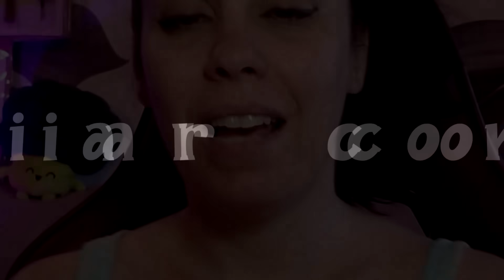🚨¡DESVELADO! ASÍ ESTÁ la NARIZ de MBAPPÉ ¡YA ENTRENA! MODRIC HUNDIDO - KROOS BRILLA y a OCTAVOS